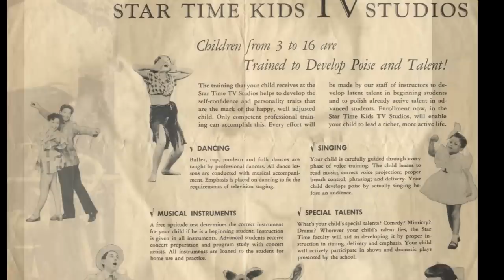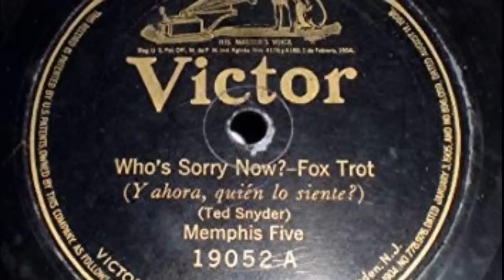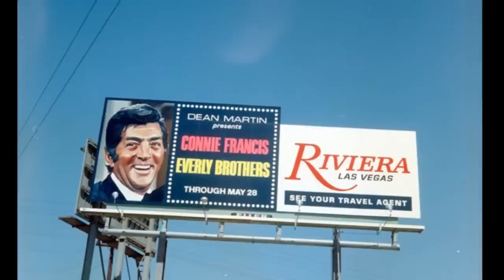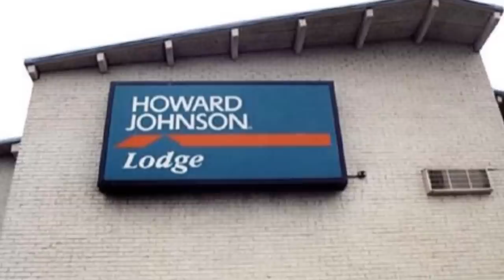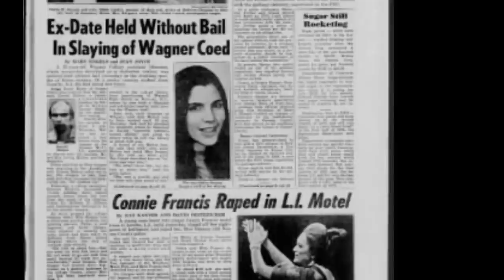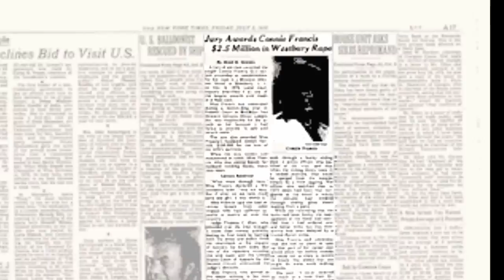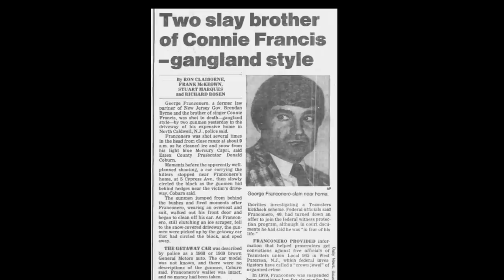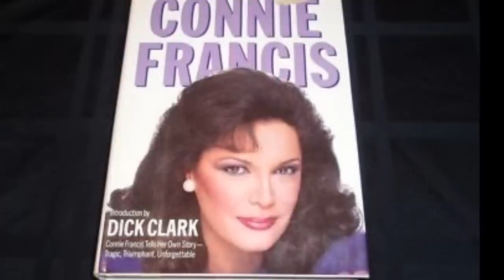Connie Francis: Her Tragic Life (Jerry Skinner Documentary)